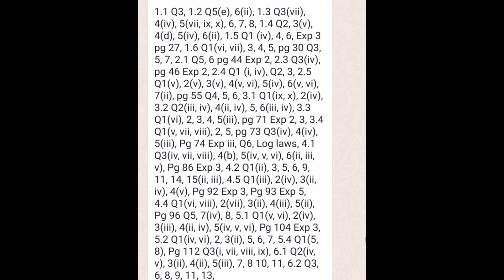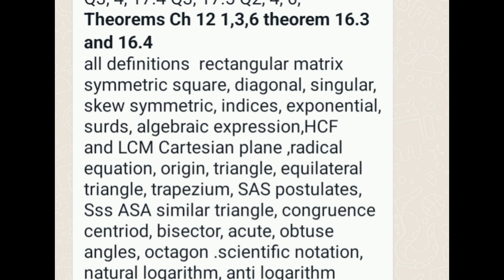Class 9 Math Original Paper 2023 | 9th Class Math Guess Paper 2023 | 9th Math Theorem Guess